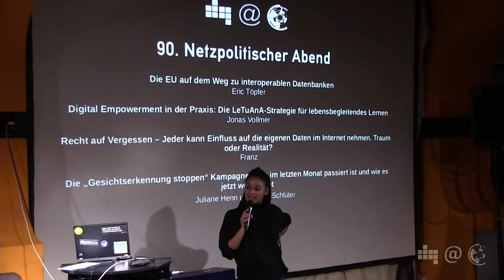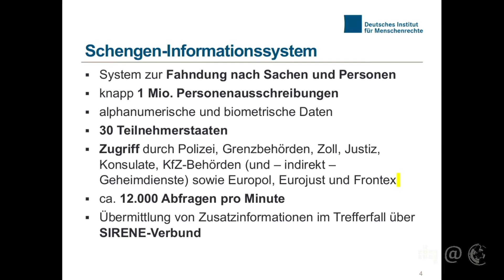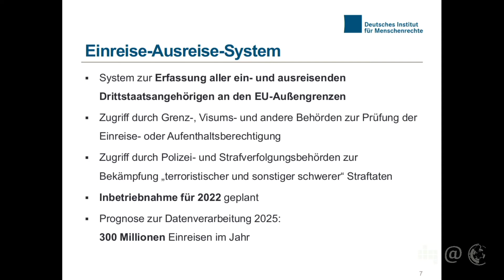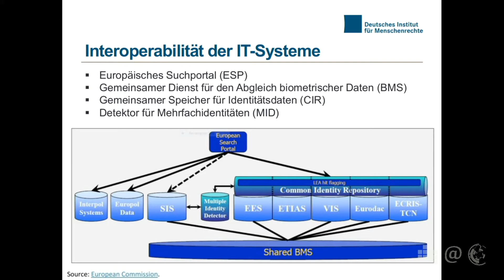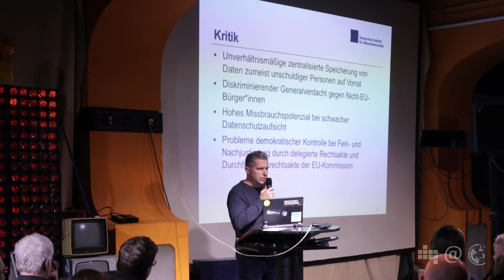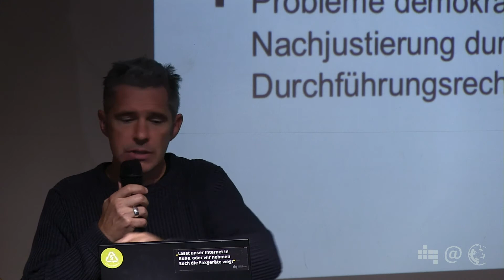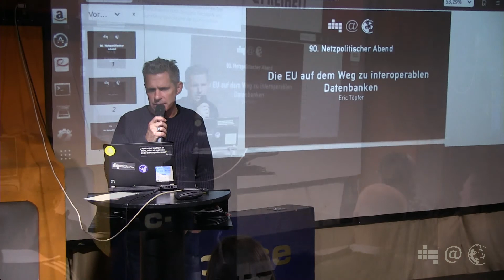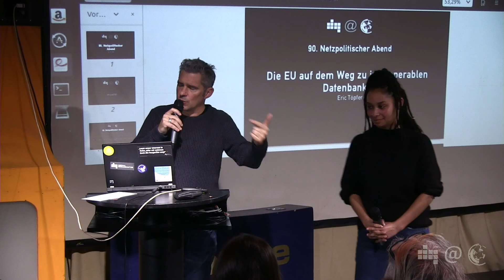Interoperable Datenbanken | Eric Töpfer | 90. Netzpolitischer Abend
Mit Schengen-Informationssystem, Visa-Informationssystem und Eurodac leistet sich die EU derzeit drei große IT-Systeme im Bereich Sicherheit, Asyl und Migration. Weitere drei große Systeme sollen bis Ende 2021 dazu kommen: Einreise-Ausreise-System, Europäisches Reiseinformations- und Genehmigungssystem und ein zentrales Strafregister für Nicht-EU-Bürger:innen. Im Mai 2019 wurden zwei Verordnungen zur Interoperabilität dieser sechs Systeme verabschiedet. Bis 2023 sollen sie über ein gemeinsames Portal durchsuchbar sein und alphanumerische und biometrische „Kerndaten“ zur Identifizierung in einem Gemeinsamen Identitätsspeicher fusioniert werden, der voraussichtlich mehr als 300 Millionen Personendatensätze beinhalten wird. Die Folgen für den Datenschutz und andere Grundrechte stellt Eric Töpfer vom Deutschen Institut für Menschenrechte vor.